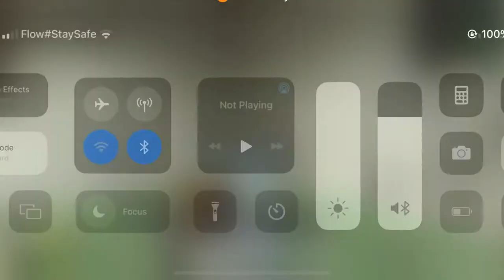I Killed iFerg in COD Mobile Battle Royale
I Killed iFerg in Call of Duty Mobile (COD MOBILE)